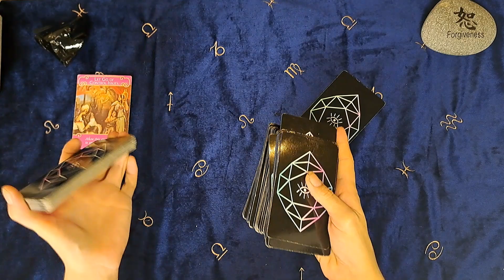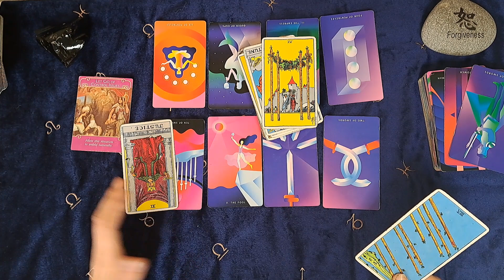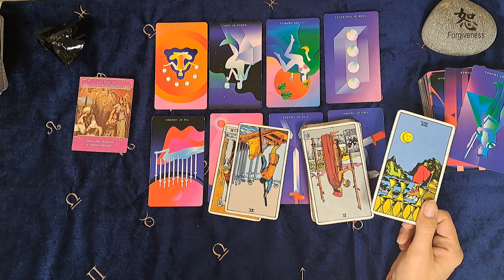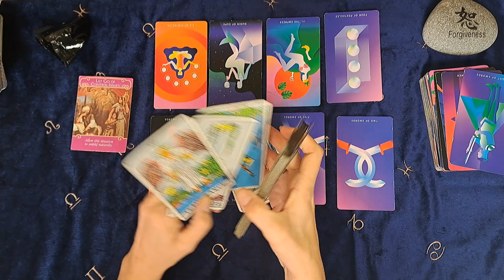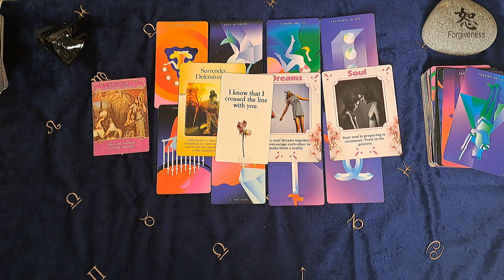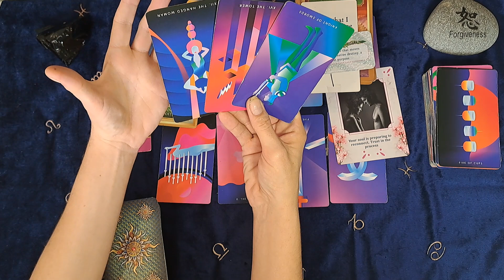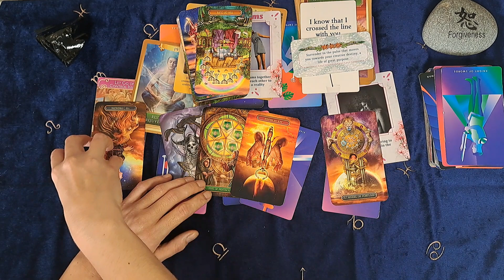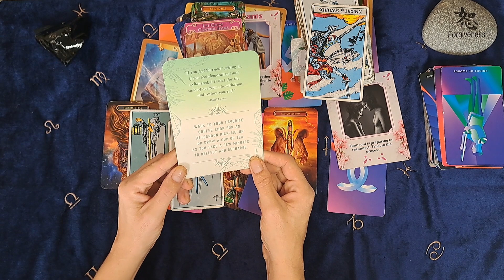CAPRICORN / THEY DIDN'T REALIZE WHAT THEY HAD UNTIL YOU WERE GONE......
Welcome to The Tarot Room for Saggies and Cappies. My name is Robyn and I am Capricorn Venus and South Node.